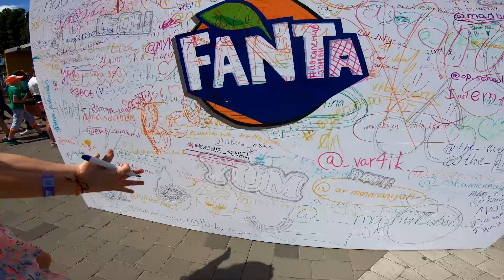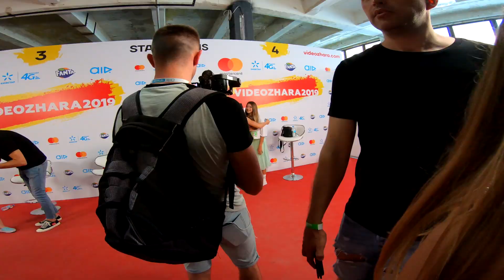ВИДЕОЖАРА 2019 | видеообзор фестиваля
8 - 9 июня 2019, в Киеве, на территории Арт-завода "Платформа" проходил  главный фестиваль видеокреатива и блогеров ВИДЕОЖАРА 2019. Мы с Аленой (Alena_Astra) и дружественным каналом CYarTank посетили сие мероприятие. Алена пообщалась с такими столпами ютуба, как Алена Венум, Женя Белозеров, YANGO, Елена Райтман и многими, многими другими.

👉Помогите набрать 50 тысяч подписок!
👉 Понравилось - поставь 👍(thumb up)